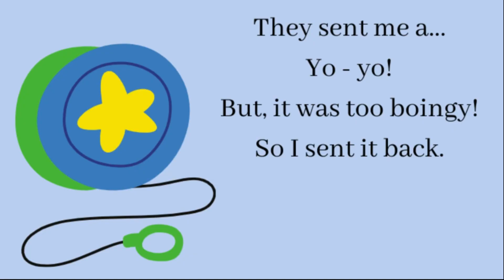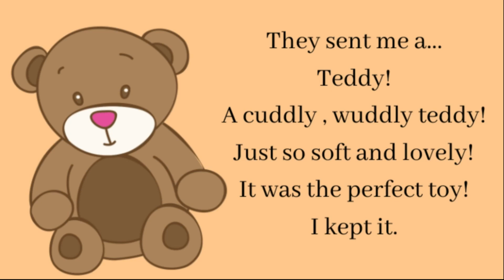Dear Toy Shop - PocoBerries Storytime 📚🎲🪀🎯🎮🧩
Hello there! Hope your all doing well!
Today, we have another one of our original and entertaining stories for you to enjoy.
A little child who would like a toy from a toy shop, but will we like them or not? Which one does he like the best?

What is your favourite toy and why?

A day in the life of Sloko the Sloth!
Let's go to the Park.
Why is Nemo sad?
Let's go for a walk!
The Sun who Lost His Shine!
I want a cat!
Grumpy Gruggle!
Wuggle, the Party Monster!
Silly Tilly!

Thank You So much for being with. PocoBerries Storytime :)